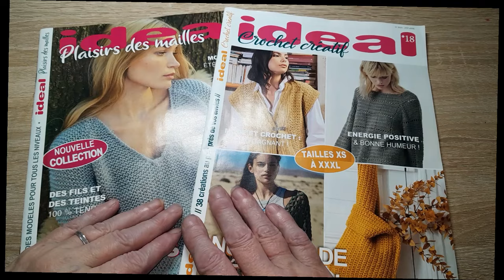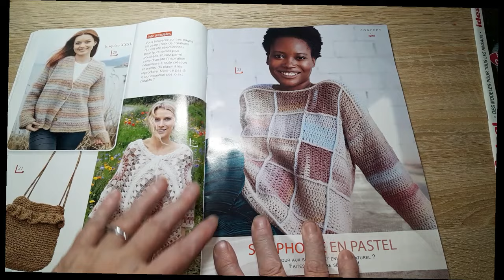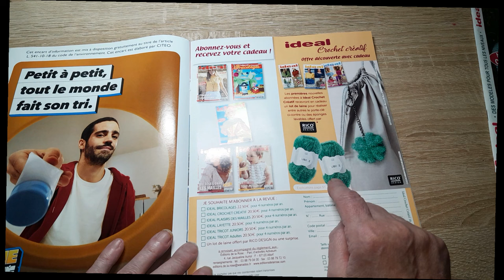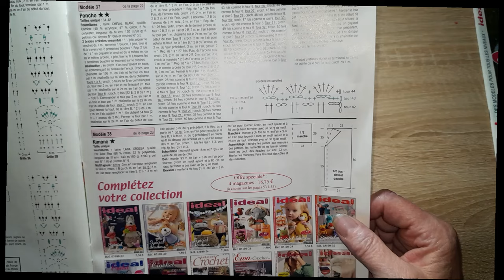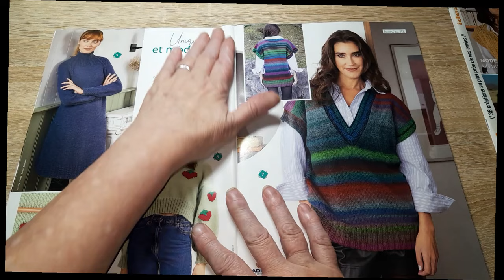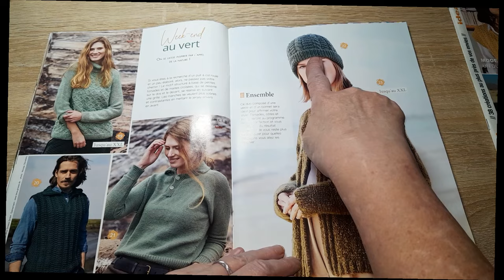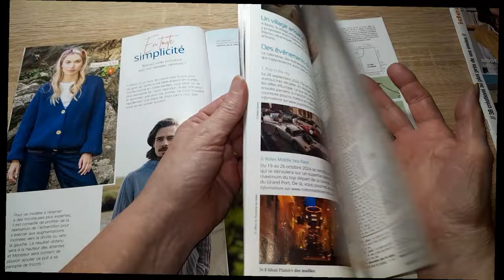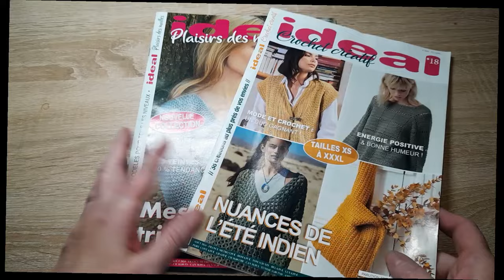Présentation Revue Tricot et Crochet IDEAL